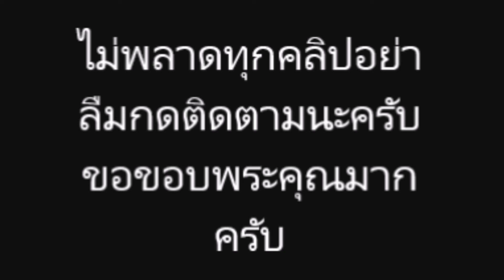มิว นิษฐา เผยมุมน่ารัก ไฮโซเซนต์ เป็นคนละเอียด ภูมิใจ ว่าเลือกคนไม่ผิด